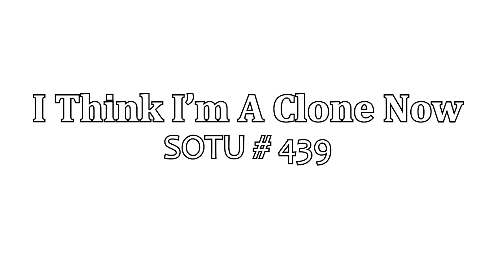SOTU # 439: I Think I'm A Clone Now | Ukulele Cover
This week's theme is mockumentary/parody. I Think I'm A Clone Now is a parody written by Weird Al Yankovic of I Think We're Alone Now. Art made in OpenCanvas. Music by me and my sopranissimo ukulele, Freckles.